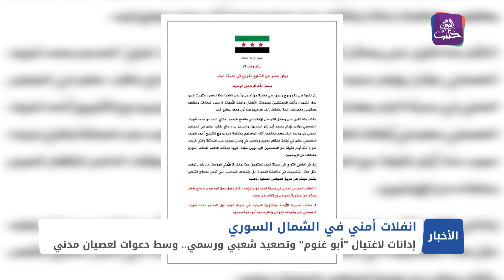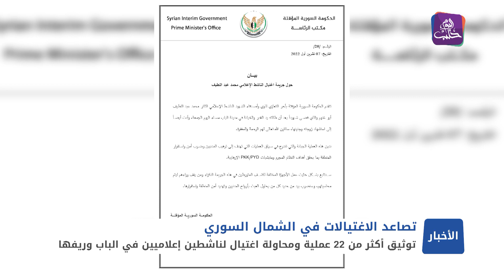اغتيالات و تفجيرات واشتباكات.. فوضى أمنية في الشمال السوري